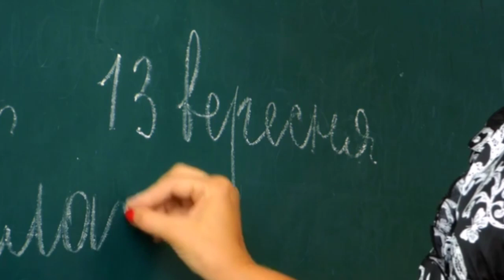Upper Primary Latest Update 07/08/2020 - 13/08/2020 | পরবর্তী হেয়ারিং কবে হবে? Seat Update News